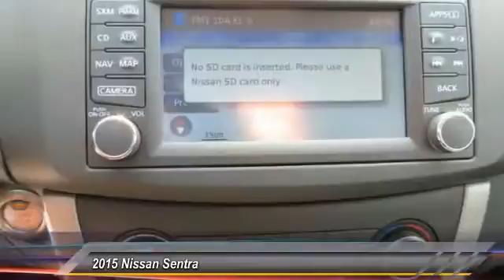2015 Nissan Sentra new, Altima, Maxima, Sentra, 370Z, Murano, Fontana, Rancho Cucamonga, Ontario, Sa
2015 Nissan Sentra SV

Fontana Nissan
16444 South Highland Avenue

2015 Nissan Sentra  - Get the car you want for less than you expect. Our Bottom Line Price is the reason why our customers race over to Fontana Nissan in the Inland Empire to buy their new Nissan vehicle. Consumer may or may not qualify for college grad or military rebates, please contact dealer for details!